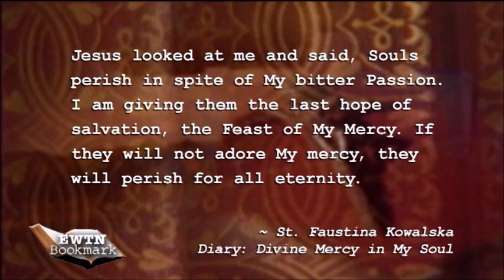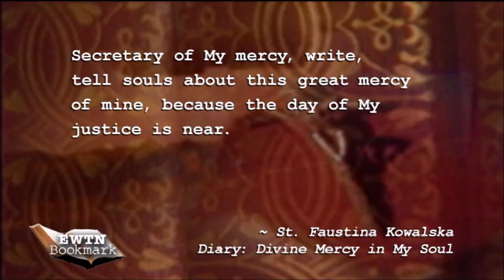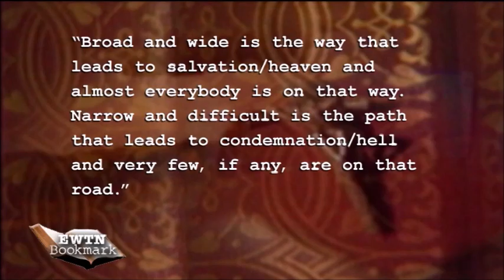Urgency of The New Evangelization: Answering the Call - Ralph Martin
Ever ask yourself, “Why all the bother? God’s so merciful, we’re all going to be saved, right?”

 Ralph Martin new book